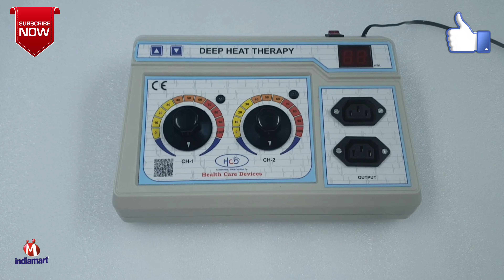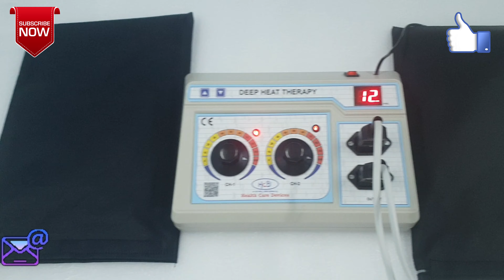Deep Heat Therapy Machine Uses Physiotherapy (HCD138)